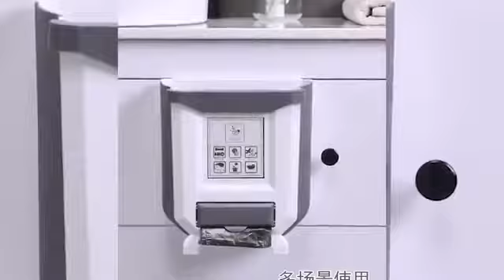6 Great Small Prefab Homes - Most Amazing Tiny Houses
mahek gamer bhardwaj
EARN MONEY video link

Watch Ingenious Space saving furniture ideas for your home - Expand Your Space ▶8

All of these videos in this channel belongs to the website owner and the product owner. It's not a Promotional Video we are doing here. Just trying to introduce some amazing Space saving furniture ideas for your home to Expand Your Space .
The Video's about: --
Smart furniture,
Transforming Furniture,
Transformer furniture,
transformable table,
transformable furniture,
transformable architecture,
transformable house,
MultiFunctional Furniture ,
multifunctional furniture for small spaces,
multifunctional furniture innovations and designs,
multifunctional furniture for tiny houses,
furniture design,
Space saving ideas for Tiny spaces,
Secret furniture,
Futuristic furniture ,
Smart kitchen,
Expandable furniture,
small apartment multifunctional furniture,
Interior design,
home decor,
furniture design,
Furniture,
furniture inventions,
Built in furniture,
Ashleys furniture,
Cool gadgets, Gadgets, Tools, next level, inventions, Technology, latest tech, home appliance, and more.
Listen ad-free with YouTube Premium
Song
The Truth
Artist
Anno Domini Beats
Album
The Truth
Song
The Clean Up Man
Artist
Dan Lebowitz
Album
Song
Stuff
Artist
Otis McDonald
Album
Stuff
Song
There Are Chirping Birdies In My Soul
Artist
Reed Mathis
Album
Licensed to YouTube by
YouTube Audio Librar